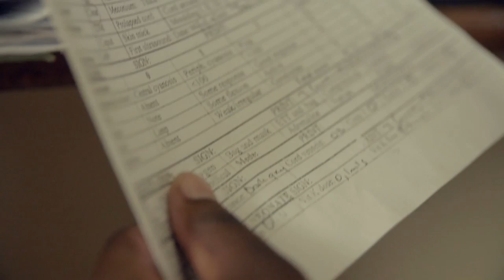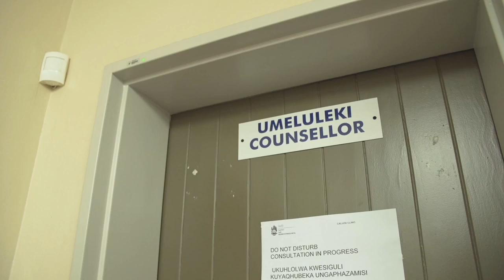Elimination of Mother to Child Transmission of HIV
For many years, South Africa's HIV burden was among the largest in the world. But the country's commitment to eliminate mother to child transmission of HIV and to improve the health of mothers and babies, changed this around.

See how UNICEF and partners have made a difference to the health of mothers and babies in South Africa.